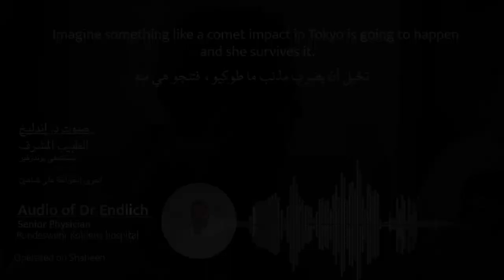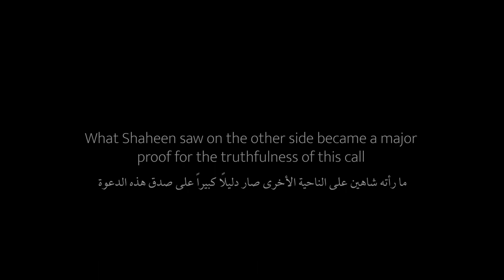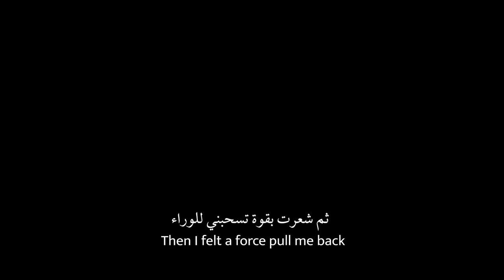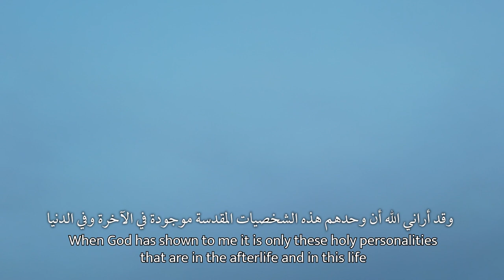The Mahdi Abdullah Hashem Aba Al-Sadiq Resurrected Me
Miracles of the Mahdi: Sister Shaheen had a major heart attack and what she saw on the other side became a huge sign for the truthfulness of this call of Imam Muhammed Mahdi (Pbuh) and as a mercy for her family, by the permission of Allah (SWT) the Mahdi Aba Al-Sadiq brought back sister Shaheen from the dead.

أُصيبت الأخت شاهين بنوبة قلبية شديدة، وأصبح ما رأته على الجانب الآخر دليلاً كبيراً على صدق دعوة الإمام محمد المهدي (ص) وقد أعاد المهدي أبا الصادق الأخت شاهين إلى الحياة بإذن الله رحمة بأهلها.